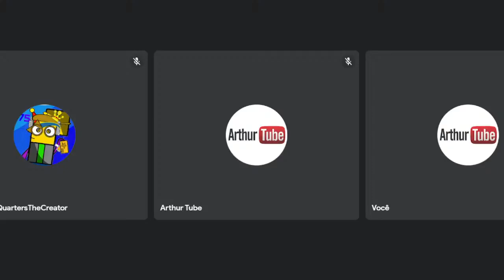Meeting Livestream (Meeting by Arthur Tube and Arthur Tube 1)